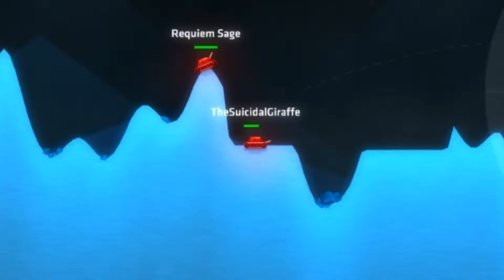TAG-TEAM MAYHEM! - Apoch Plays: SHELLSHOCK LIVE #3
Developer: kChamp Games
Publisher: kChamp Games